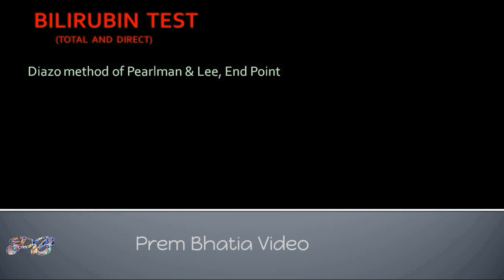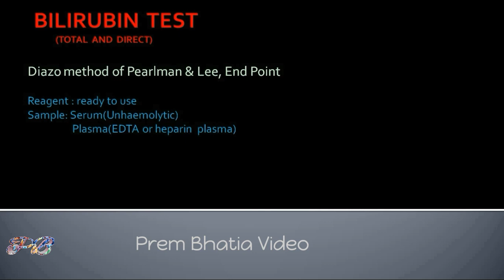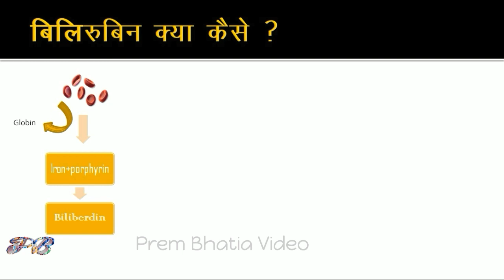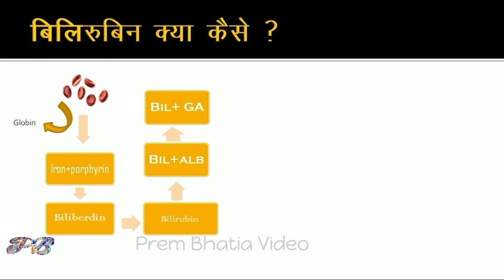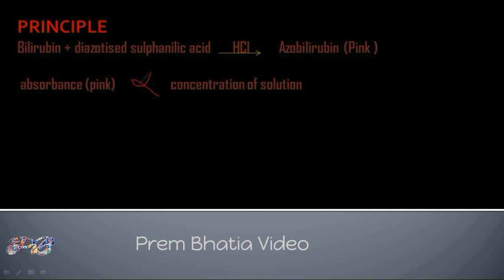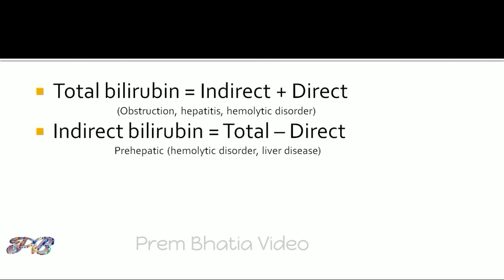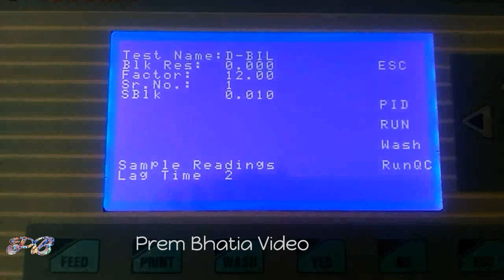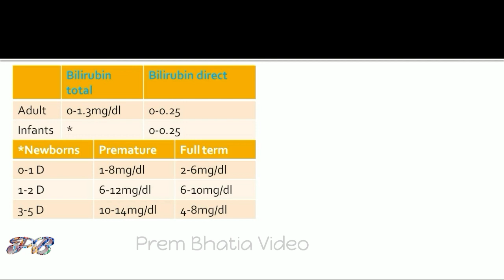Bilirubin Test || Total and Direct Bilirubin Test || Procedure and Normal Range in Hindi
Bilirubin Test,  Total and Direct Test principle, Procedure and Normal Range |

Hi,
in this video there are bilirubin test total and direct
Method use diazo method in hindi. You get answers of
1. Sample - serum and plasma
2. What is bilirubin ?
3. How it is forms ?
4.What is total, direct and indirect bilirubin ?
5. Normal range in adult and newborn
6. Simple test procedure by auto analyzer.

00:00 Serum Bilirubin
            jaundice in hindi
01:00 Bilirubin Reagent
01:18 bilirubin test sample types
01:52 what is bilirubin? and how to form?

            Bilirubin Test or jaundice test

04:00 Bilirubin test procedure
08:16 Bilirubin test principle
08:50 Total bilirubin, Bilirubin Direct, Bilirubin indirect
09:47 Direct bilirubin, indirect bilirubin and total bilirubin test results
11:28 पीलिया कितने पॉइंट होना चाहिए ?
           Bilirubin Level
           Bilirubin normal range
           Total bilirubin normal range
           Normal bilirubin level
           Normal bilirubin level in newborn